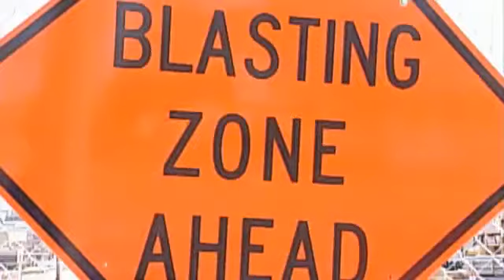MUSIC CITY CENTER SPECIAL Part 2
NASHVILLE, Tenn. - The size of this project was sure to bring its share of detractors. We find out why some people think the new convention center is anything but music to their ears.